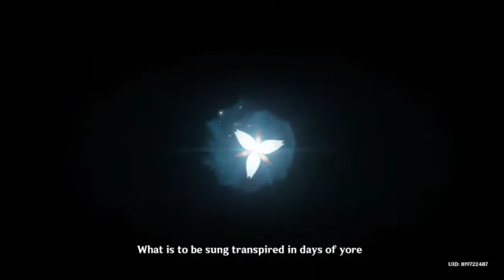Genshin impact | stealing the holy lyre | continuing story | gameplay only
thanx for watching gooies ❤️